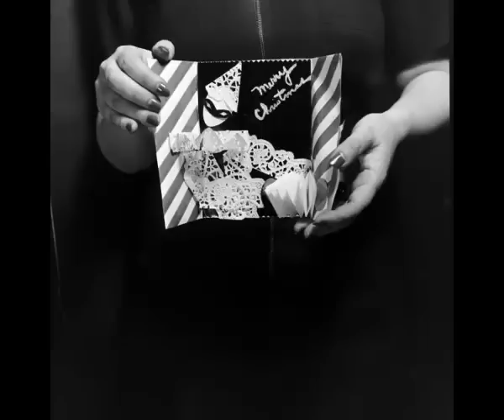Florent Marchet - La marche des Rois